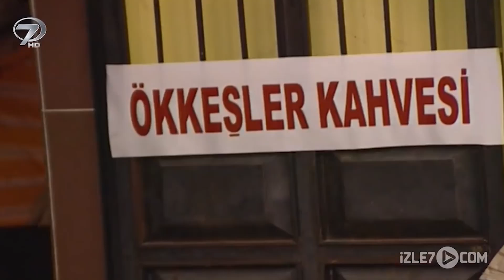Kahvede Herkesin Adı Ökkeş 🤣 | Şoray Uzun Yolda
Bahar Ökkeşler Kahvesi'nde sohbet etti.